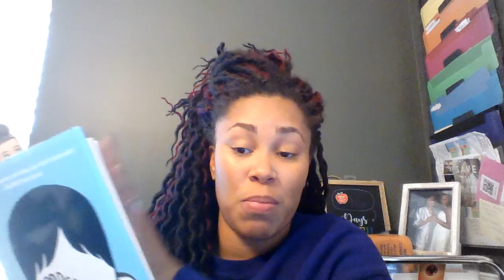Wonder Pages 265 280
When they 1st run into the group of kids from another school, it takes August a while to realize the girl is screaming about his face. Earlier in the book, August would have probably realized she was screaming at him and what does this say about how school has changed him?